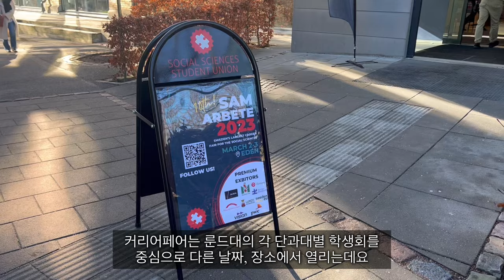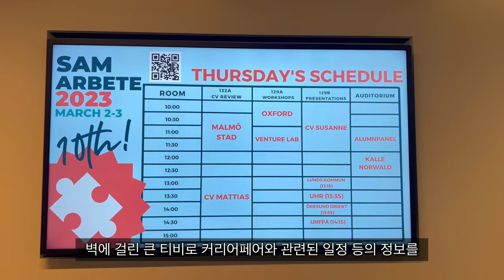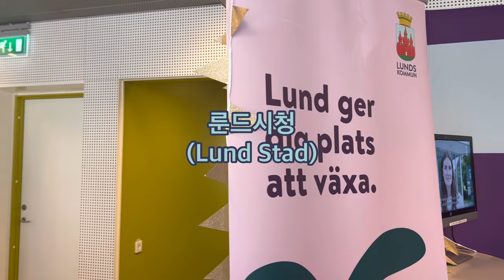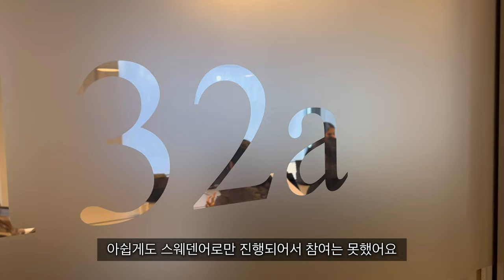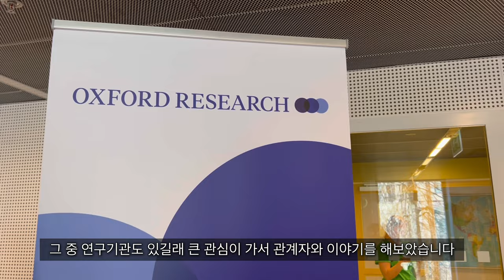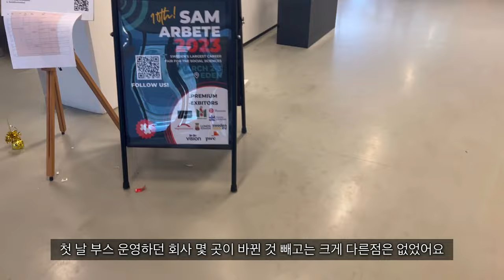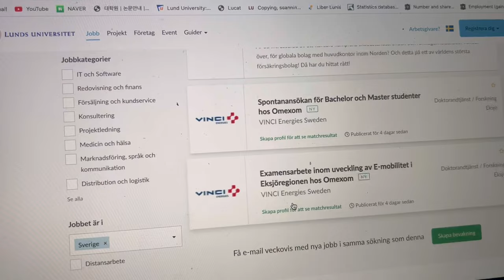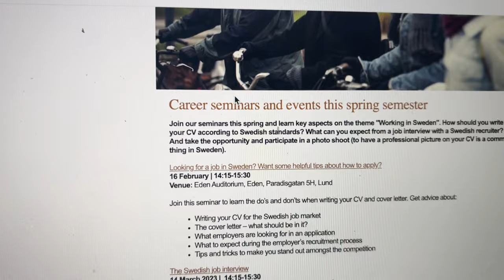[워니] 스웨덴 대학을 졸업하고 무엇을 할 수 있을지 궁금하다면?